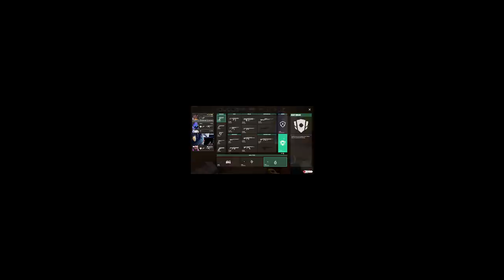RADiANT Is CLOSE! *max level battlepass melee* - Valorant